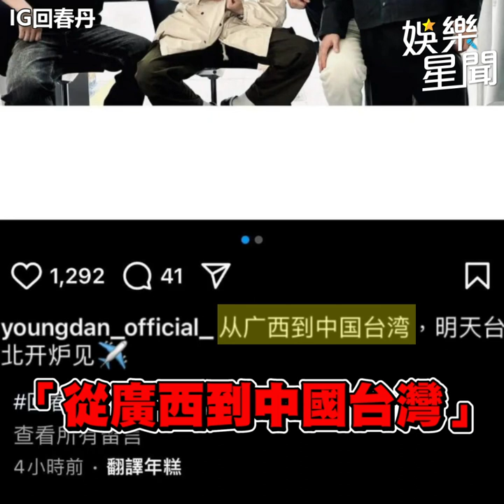回春丹 「中國台灣說」惹怒歌迷 演唱會專場外變大型社運現場｜三立娛樂星聞